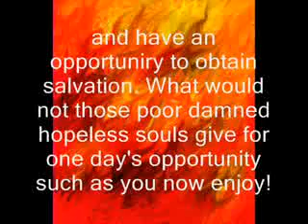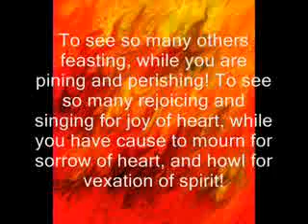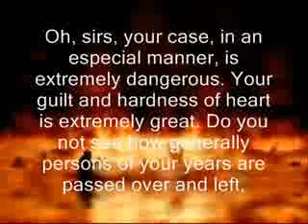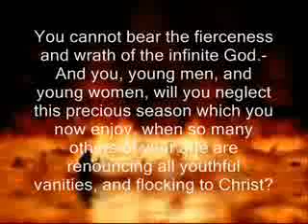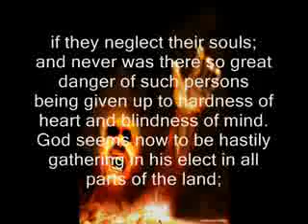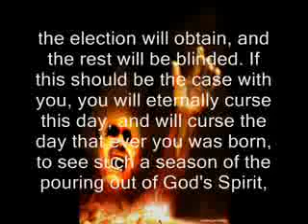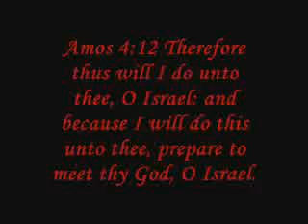[2/2] Sinners in the Hands of an Angry God